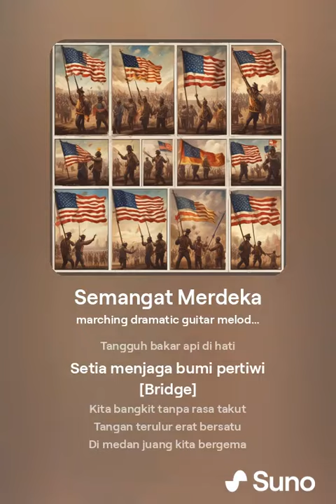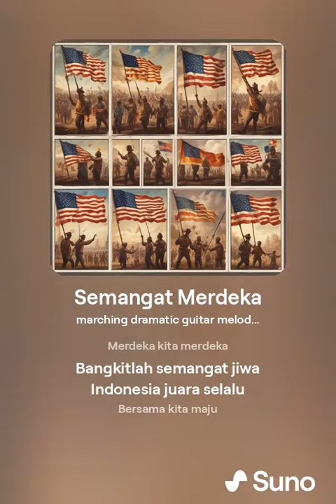Semangat Merdeka - Various artis (SHN)